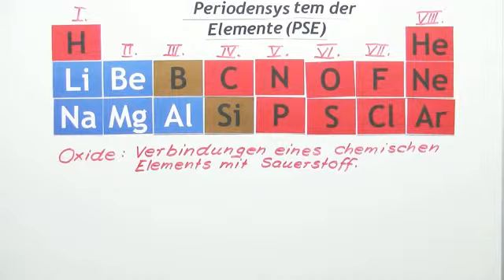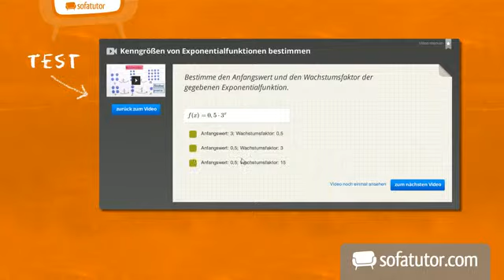Oxide und das Periodensystem der Elemente | Chemie | Allgemeine und anorganische Chemie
Es können immer nur halb so viele Sauerstoffatome in einem Oxid gebunden werden, wie die Nummer der Hauptgruppe des Elements.

Dieses Chemie-Video zum Thema Periodensystem der Elemente gehört zum Themengebiet "Allgemeine und anorganische Chemie".